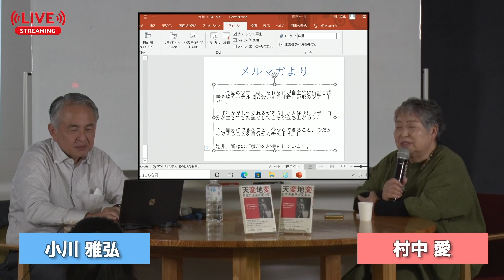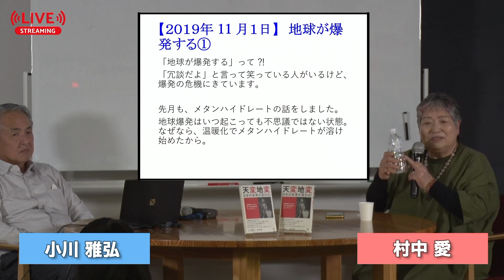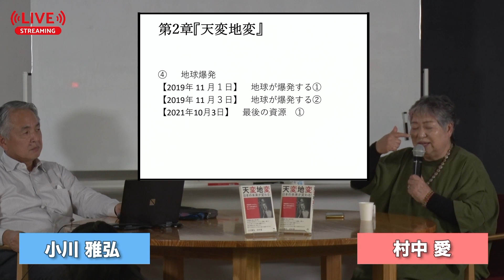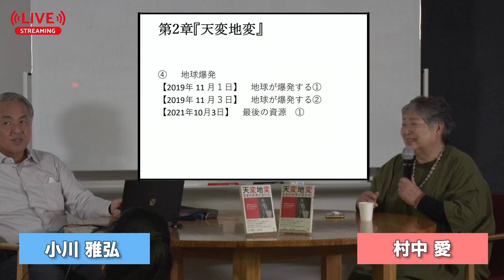第六感を目覚めさせる 人類・地球のラストチャンス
村中愛
1999年、メシアメジャー（宇宙存在）から、「ちょっとペルーまで行ってきて」と言われました。「ちょっとペルーってどこのペルー？」と聞きました。その時、「ちょっと」と言われたので、すごく軽く考えていました。そして「理由はなんですか？」と聞いたら、2005年までにスマトラ島で大きな地震が起きて、スマトラ島でもたくさんの人が死ぬけど日本にも津波がくる。それを回避するために、水晶を埋めにチチカカ湖に行ってくれと。それもちょうどこれくらい（500mlのペットボトル）の水晶だったのですが、その水晶の中には水が入っていて、水晶をゆするとその水が動くというとても特殊な水晶を持って行ってくれと。しかし南米ですよ…。そして結果3人で行くことになりました…。

2022年11月23日（祝）
最終回「天変地変　新しい未来を創造する」

講師：小川雅弘&村中愛
日付：2022年9月11日(日)終了
　　　2022年10月22日(土)終了
　　　最終回2022年11月23日(水・祝)
開場
14:30　開演：15:00-17:30
料金
講演会のみ会場参加：15,000円　ZOOM参加：12,000円
村中愛個人セッション（3枠のみ）&講演会：55,000円
会場
ヒカルランドパーク（東京・飯田橋）7階セミナールーム

小川雅弘ブログより
隕石を海に投げる！「九州・沖縄ツアー募集開始」